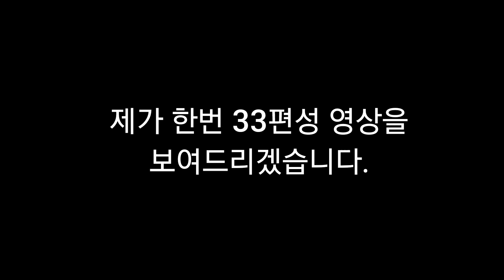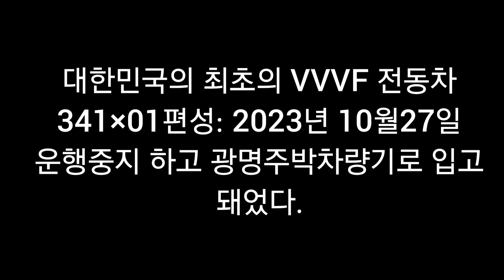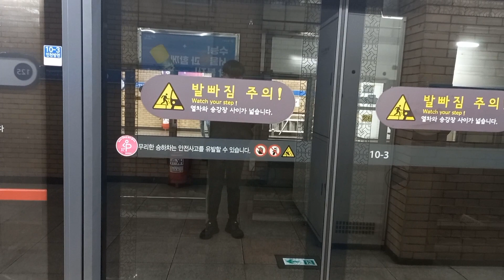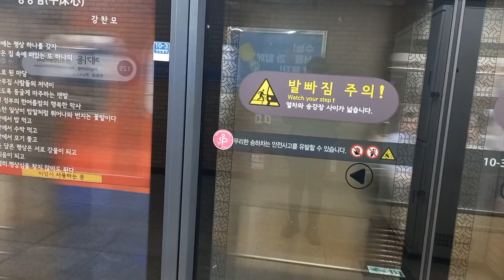1,3,4,수인분당선 납작이, 4호선 다원시스 신형전동차 현재 현황에 대해 알아보는 영상